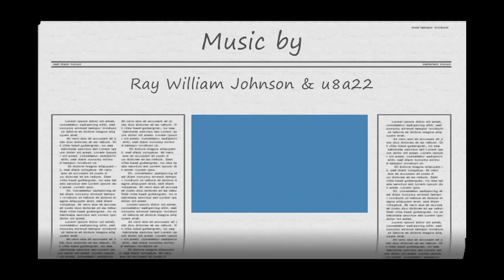Minecraft Second test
So..
I've been experiencing with some programs and stuff, and as the last two (or three for some) this is just a test video to see how it will be.

Will be starting to do serious videos or whatever later.
Games, fun, requests (when I get my camera ill do some serious requests too)
Only got fraps atm tho.

Anyway enjoy!

Song and stuff:
Schmoyoho